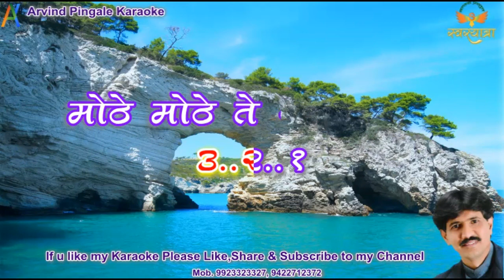MOTHE MOTHE TE SARDAR KELE KITI TARI THAAR MARATHI CHATRAPATI SHIVAJI MAHARAJ GEET